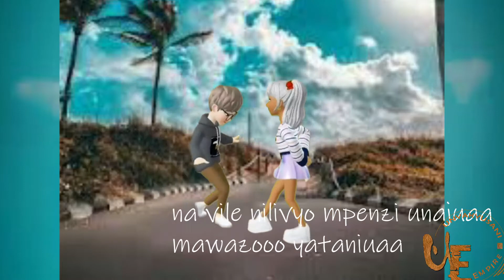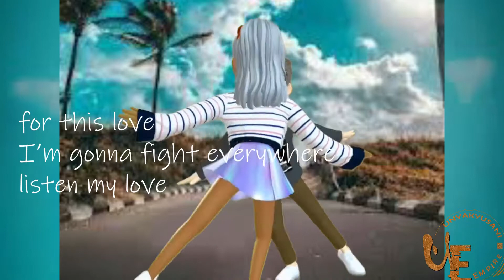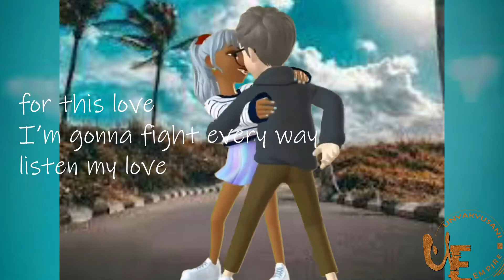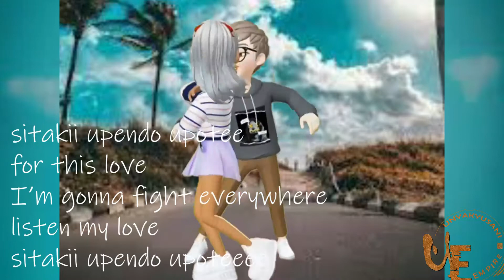Mr.Wallet X Nas B (Mawazo Animation Lyrics Video)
Unyakyusani Empire Record Label
Email; walletmwaipopo26@@gmail.com